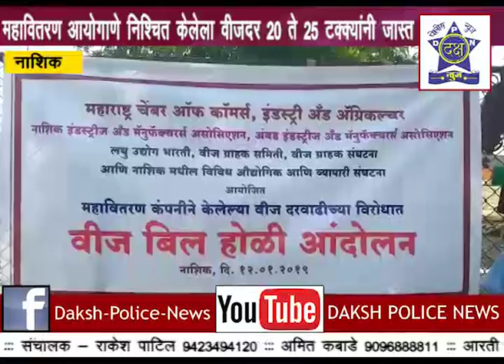नाशिक | नाशकात वीजबिलांची होळी करीत महावितरणाचा निषेध करीत आंदोलन | Daksha Police News Nashik